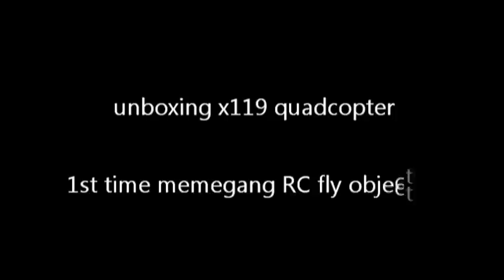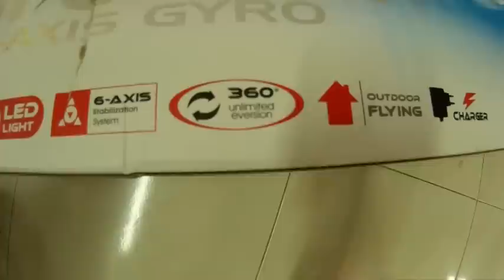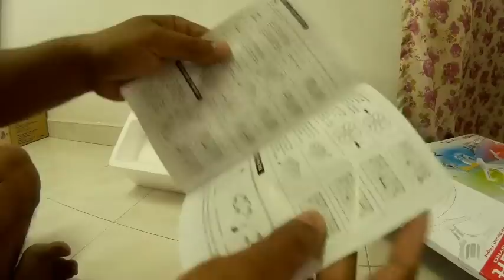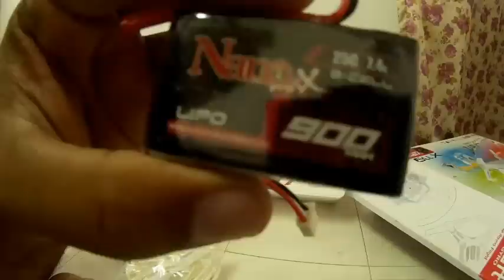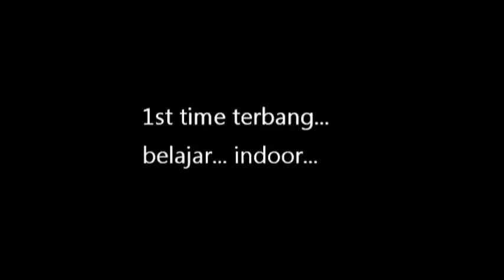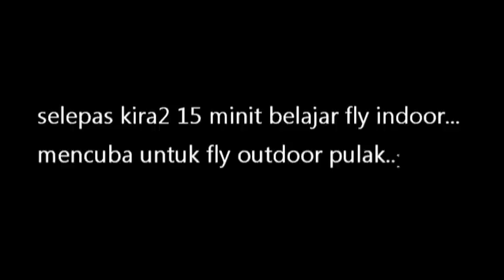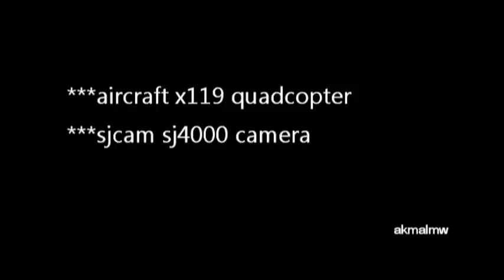Unboxing Xinlin Shiye X119 Quadcopter - First time fly learning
my first RC flying object... quadcopter xinlin shiye x119 aircraft... unboxing... learning... training... crashing... LoL :-D